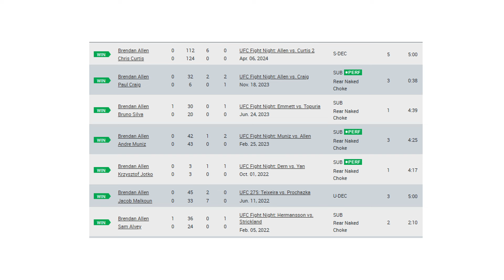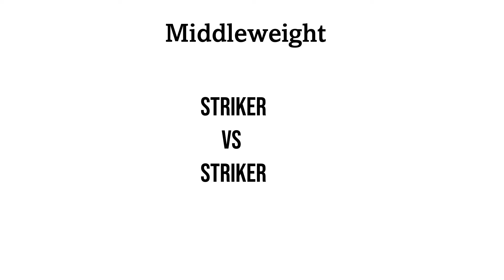Best Same Style Matchups In Every UFC Weight Class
I own no images in this video

I went through every UFC weight class and picked out 2 fights from each weight class between fighters with the same style (grappling and striking) to see what the best grappling and the best striking matchup would be in every UFC weight class. Let me know your thoughts on these fights